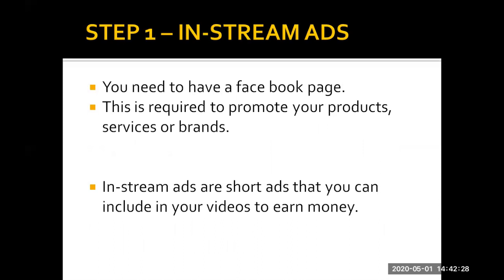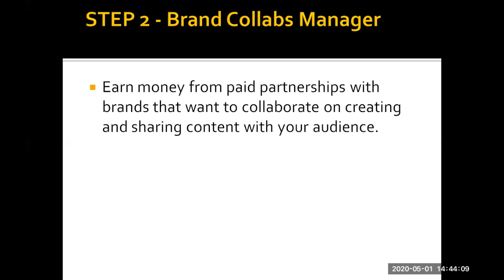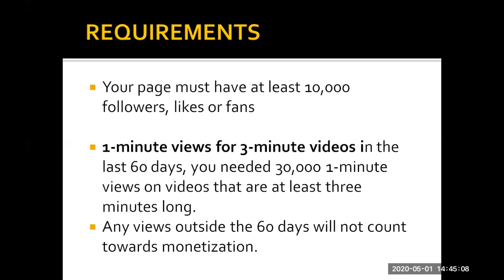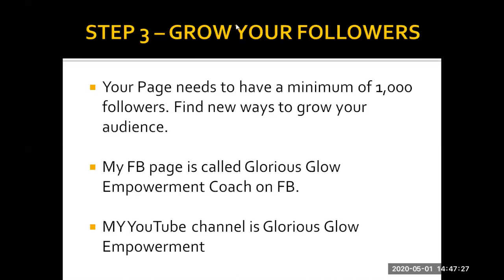HOW TO MAKE MONEY ON FACEBOOK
Learn important ways to keep the cash flowing!
There are lots of ways to make money at this time that will last into the future.

Tell others about it too!

This is a brief description of what I do as a coach and how I help my clients.

Join my ladies only FB group here; The Whole Woman Community Hub

BEHIND THE VEIL; DE-STIGMATIZATION OF MENTAL HEALTH